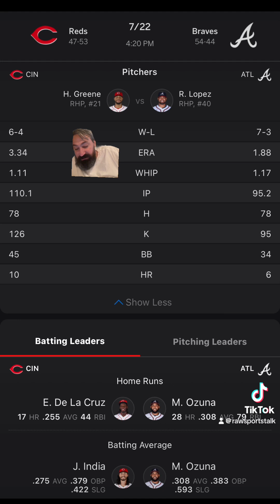Atlanta Braves VS Cincinnati Reds Free MLB Sports Betting Info 7/22/24